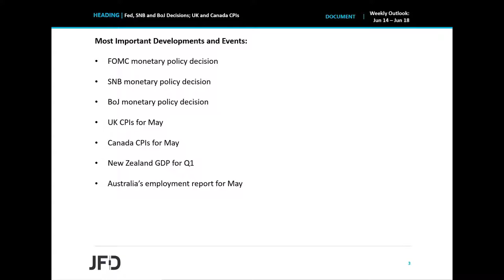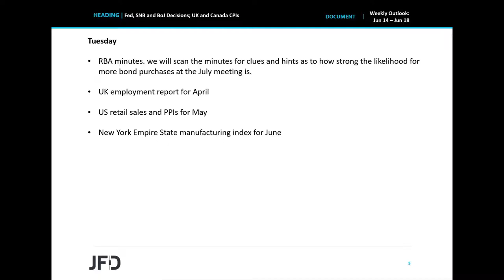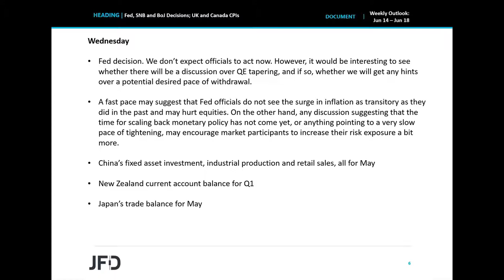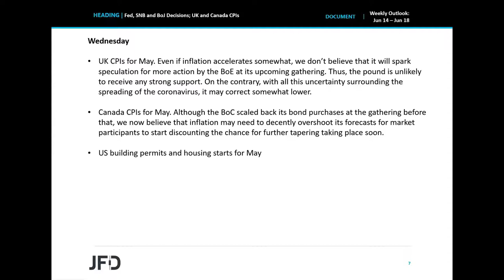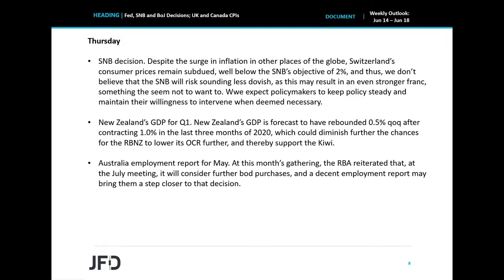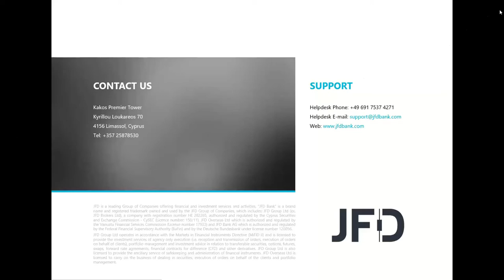Weekly Market Outlook: Jun 14 – Jun 18: Fed, SNB and BoJ Decisions; UK and Canada CPIs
Following the ECB and BoC decisions last week, this week, it’s the turn of the Fed, the SNB, and the BoJ to conclude on monetary policy. We don’t expect any of these three Banks to alter its policy settings, but the Fed gathering may attract some special attention following the latest surge in US inflation and remarks by some policymakers over a potential discussion on QE tapering. The UK and Canadian CPIs may also receive some extra attention.